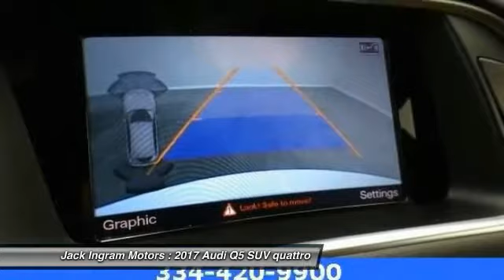2017 Audi Q5 Montgomery AL A2357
2017 Audi Q5 2.0T Premium Plus

227 Eastern Blvd.

2017 Audi Q5 2.0T Premium Plus Chestnut Brown w/Leather Seating Surfaces, 2-Position Driver Side Memory, 3-Spoke Steering Wheel w/Shift Paddles, 3-Step Heated Front Seats, ABS brakes, Aluminum Satellite Inlays, Audi Advanced Key, Audi Connect w/Online Services, Audi Drive Select, Audi Parking System Plus w/Rear View Camera, Audi Side Assist, Auto-Dimming Interior Mirror w/Digital Compass, Black Cloth Headliner, Color Driver Information System w/Trip Computer, Electronic Stability Control, Front dual zone A/C, Headlight Washers, Heated Auto-Dimming & Power-Adjustable Mirrors, Heated door mirrors, Illuminated entry, Low tire pressure warning, Power moonroof, Premium Plus Package, Remote keyless entry, Season of Audi Selection - 20 Wheels, Stainless Steel Door Sills w/S Line Logo, Stainless Steel Trunk Edge Trim & Door Sills, Technology Package, Traction control, Wheels: 20 Audi Sport 10-Y-Spoke-Design Aluminum. 27/20 Highway/City MPGbrbrbrbrJack Ingram Motors won the Time Dealer of the Year for the state of Alabama because of our commitment and service to the community and our customers. We are continually recognized as the #1 volume family owned new and used car dealer in the area. Price includes: $1,000 - Lease & APR Bonus - MY17 Q5 National. Exp. 01/03/2017